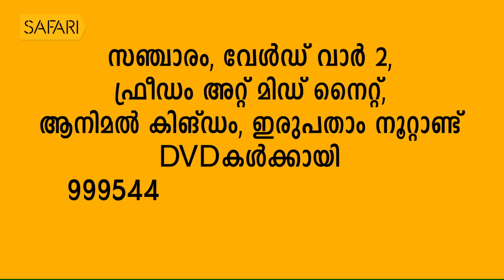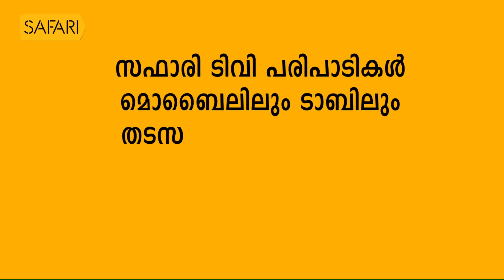George Joseph 33 | Charithram Enniloode 1638 | SafariTV